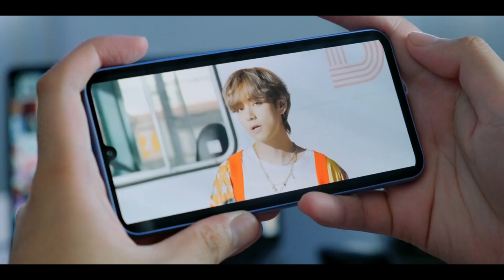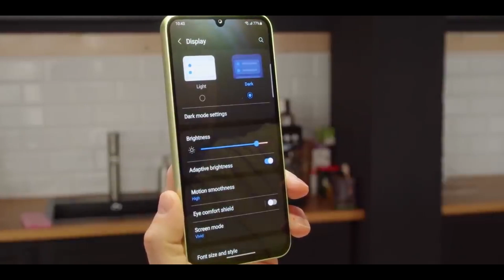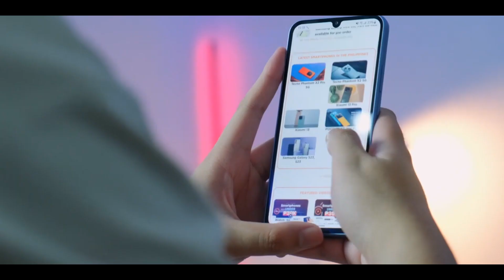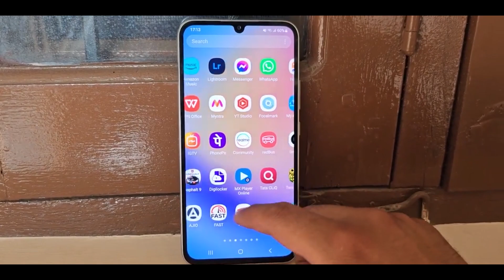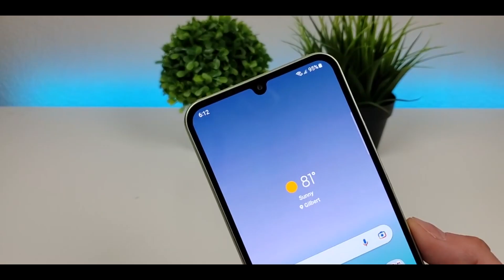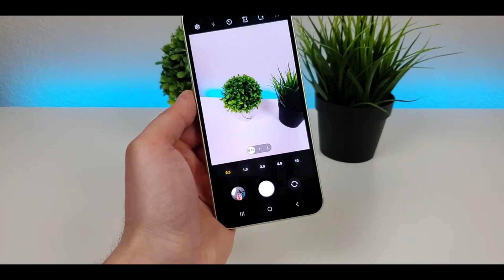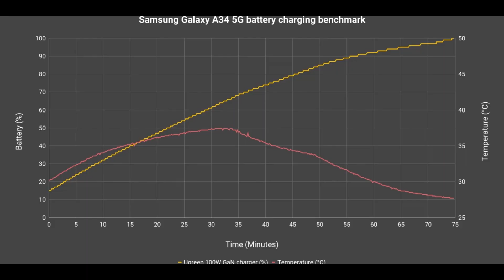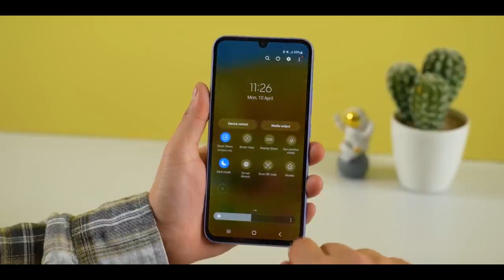Samsung Galaxy A34: Bang for Your Buck or Just a Bust?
This is the Samsung Galaxy A34, a game-changer in the world of phones. With its stunning Super AMOLED display and powerful chipset, this phone is designed to deliver lightning-fast performance and crystal-clear visuals. Plus, with a great deal of RAM and internal storage, you'll have plenty of space to store all your favorite apps, photos, and videos. Today we’re going to tell you everything you need to know about the Samsung Galaxy A34.